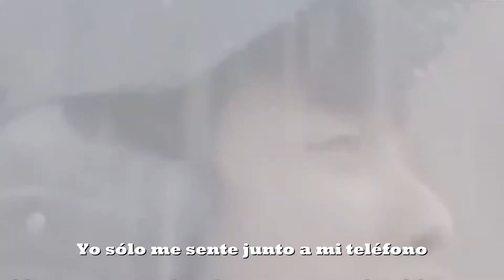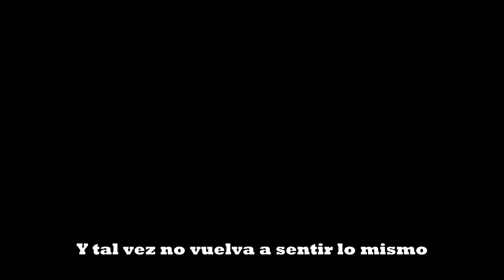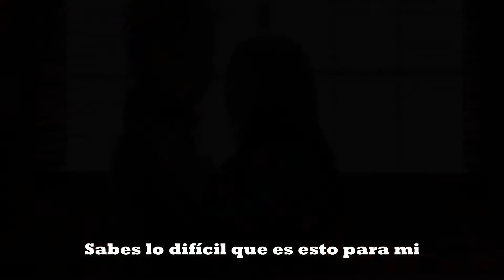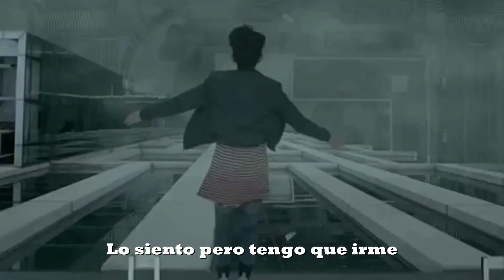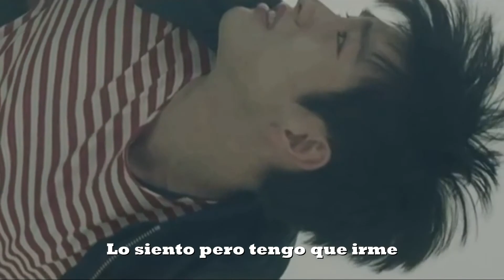Jaenior--Running Low♥♥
Running Low
Shawn Mendes